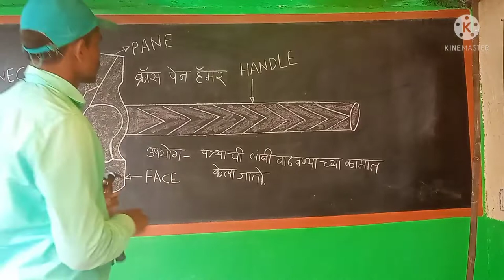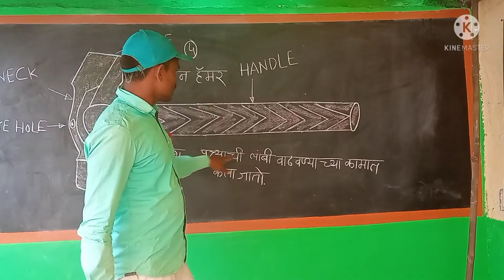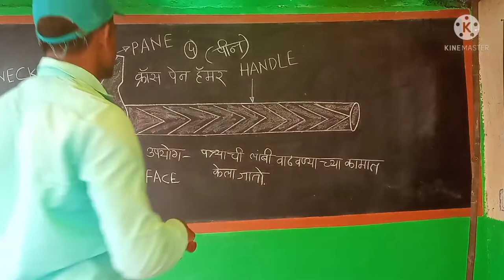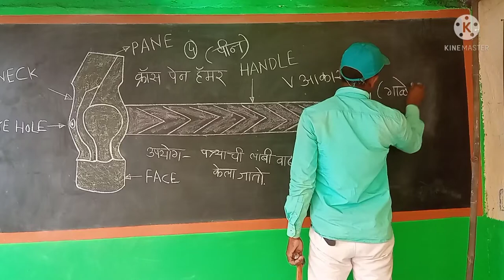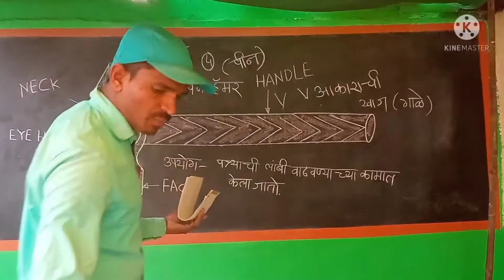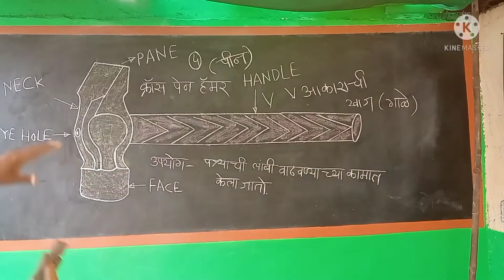MSFC- Cross peen Hammer Diagram